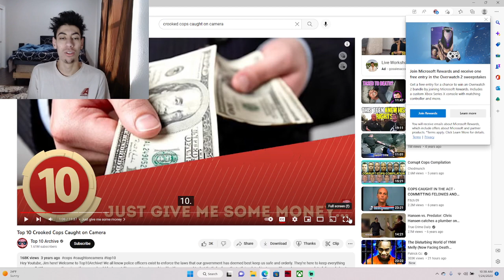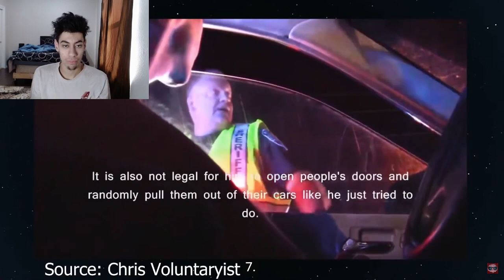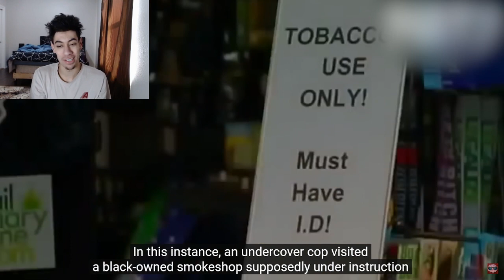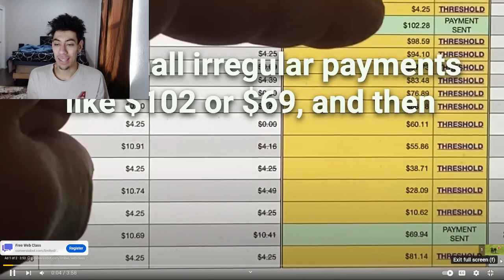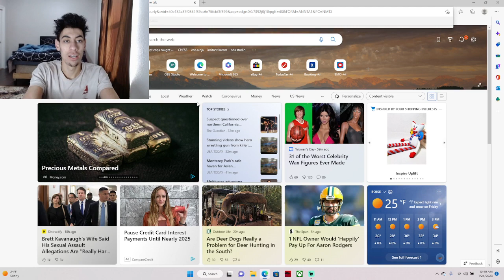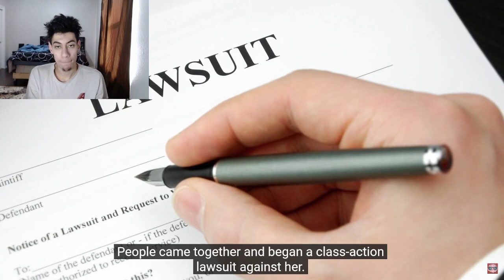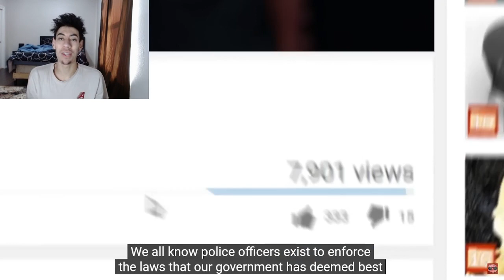CORRUPT COPS CAUGHT ON CAMERA!!